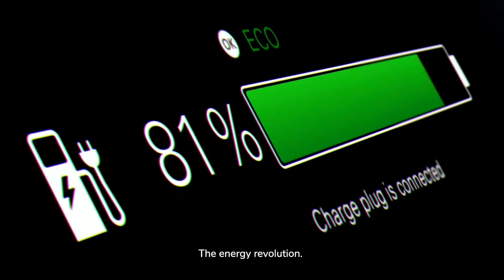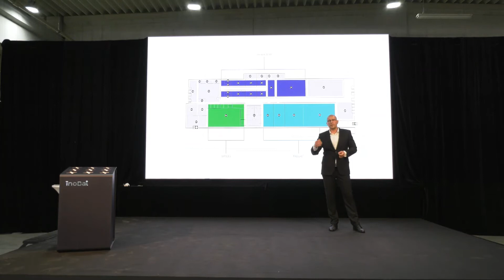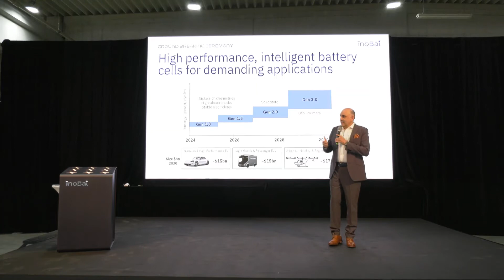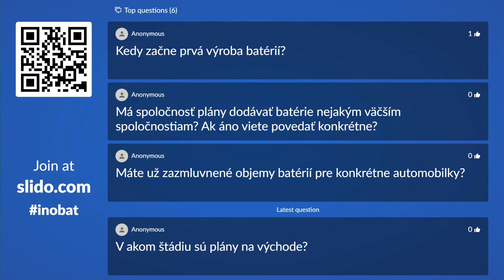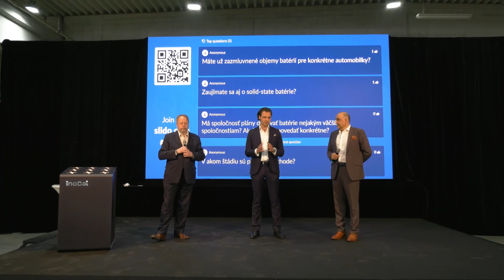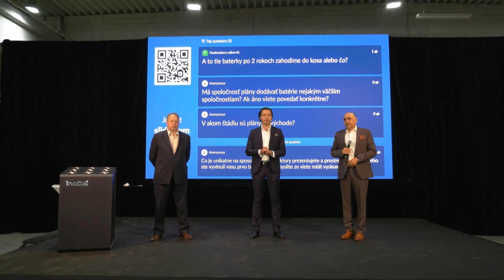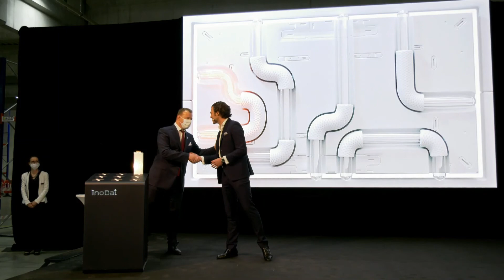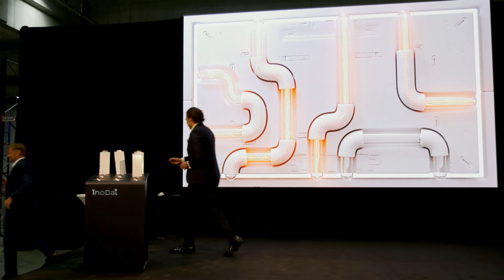InoBat Auto Groundbreaking Ceremony (SVK)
Oficiálne zahájenie prestavby výskumno-vývojového centra a výrobnej linky InoBat Auto vo Voderadoch, ktorá vyrobí prvé na mieru šité batérie pre elektromobily už v prvej polovici 2022.